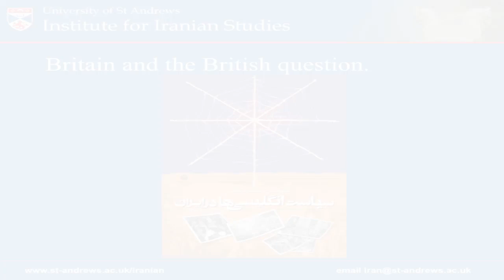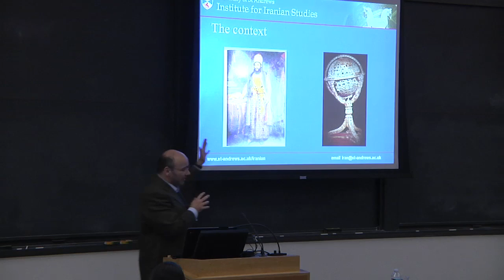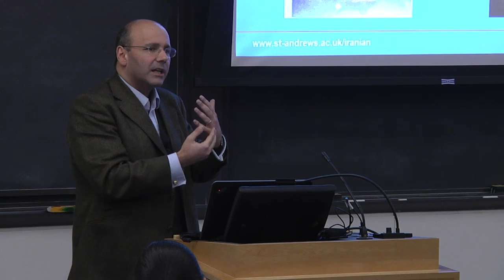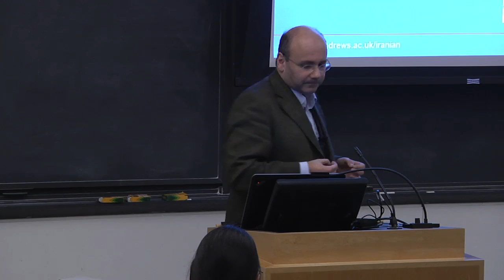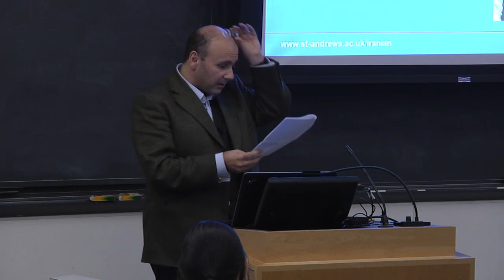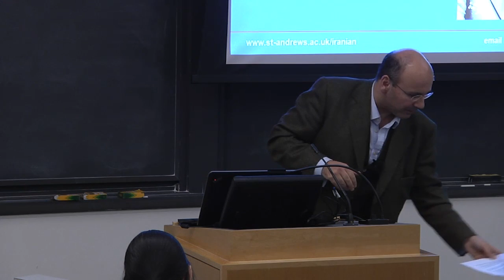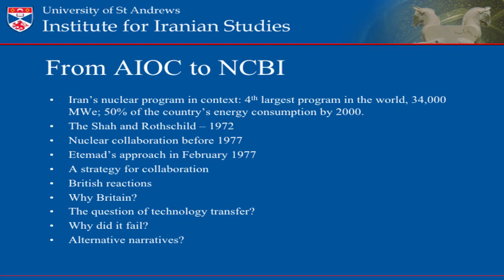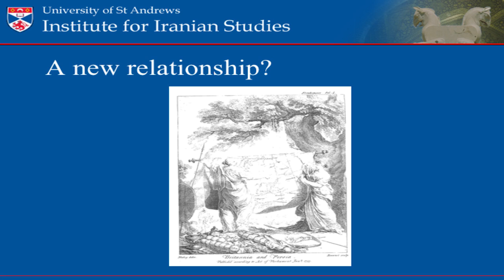Britain and the British Question: Iranian Nationalists and the Idea of Britain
Professor Ali Ansari (University of St. Andrews) discusses the impact of Iranian-British relations and British political ideology on Iranian nationalists and their concept of ‘nation’ in nineteenth-century Iran and beyond. Presented as part of the 2015-16 Mossavar-Rahmani Center Seminar Series.